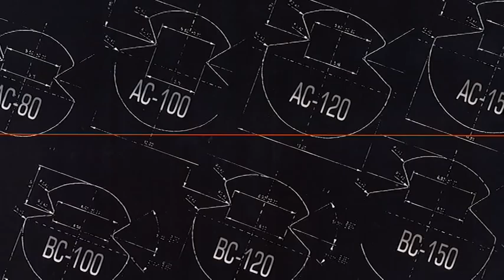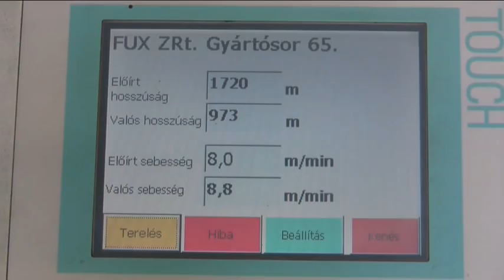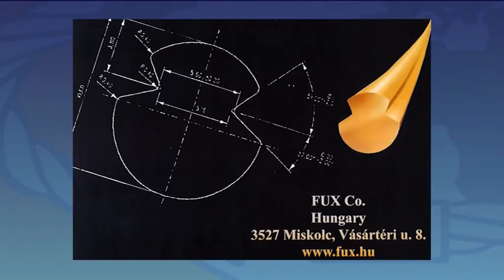FUX Villamos felsővezetékek gyártása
FUX Zrt.
3527 Miskolc, Vásártéri u. 8.
Irodaház: 3527 Miskolc, Besenyői út 8.
 Tel.: 46/501-850
Fax: 46/501/851